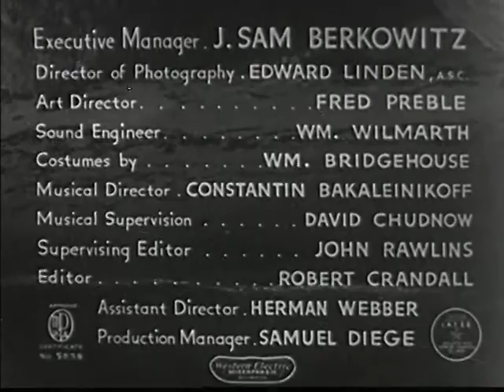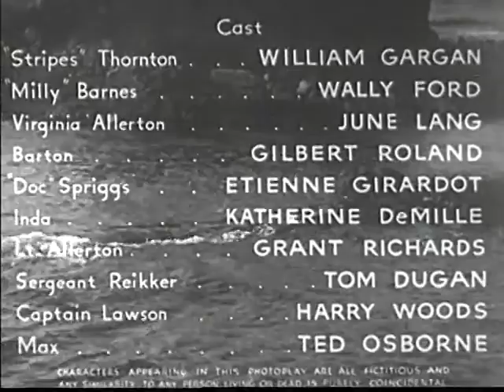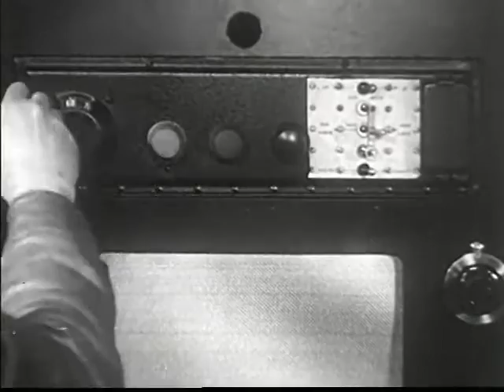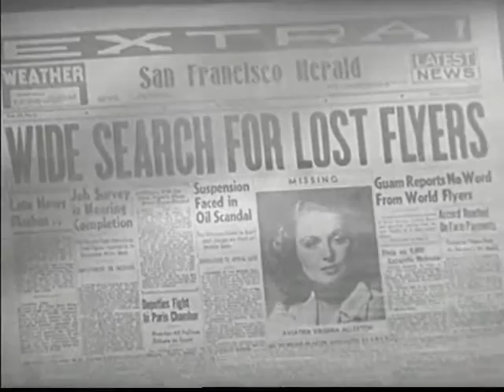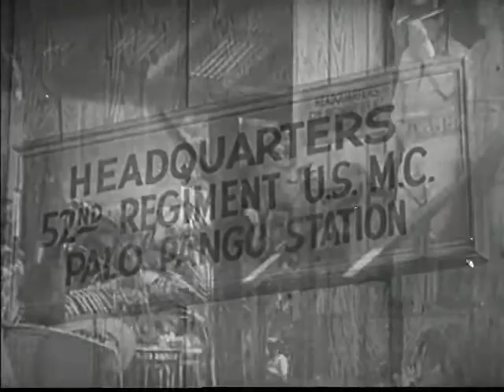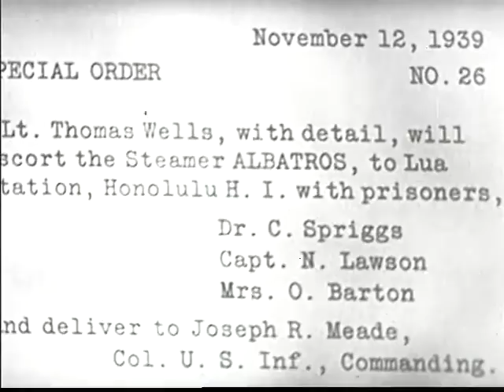Isle of Destiny | Elmer Clifton (1940)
A hot-shot pilot is forced out of the air during a test flight of her newest sea plane-- an emergency landing with consequences no one could have predicted! Love triangles, gun smuggling, and intrigue from start to finish that could only be found at the Isle of Destiny!

June Lang as Virginia Allerton
William Gargan as Pvt. "Stripes" Thornton
Wallace Ford as Pvt. Barnes
Gilbert Roland as Oliver Barton
Etienne Girardot as Doc Spriggs
Katherine DeMille as Inda Barton
Grant Richards as Lt. George Allerton